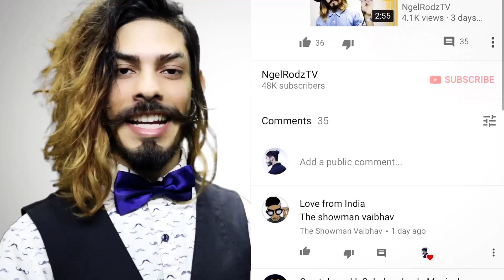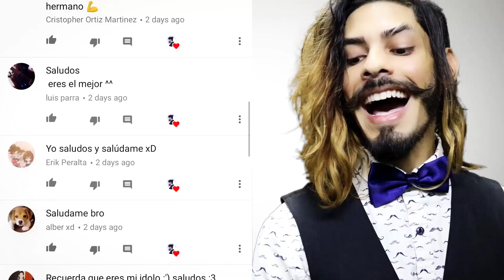Long Hair Hacks / Men's Grooming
In this video, I'm going to show you, one of my beloved hack to get volume. Long Hair Hacks. How to get that desire volume on your hair. Men's long hair. Tips & tricks for long hair.

What should be on my next video?
De que puede tratar mi siguiente video?